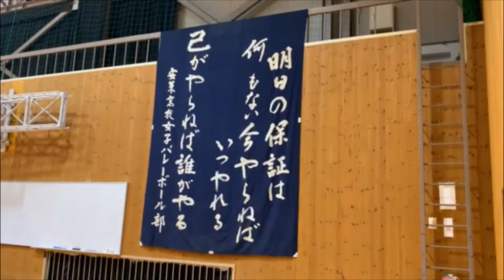集大成の冬2020 ⑦安来高女子バレーボール部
新型コロナウイルスにより春から秋にかけて全国大会が軒並み中止となった2020年。希望を抱き続けた高校生の冬の全国大会がいよいよ始まる。島根県代表のアスリートたちを紹介する。

　最終回は「バレーボール」。第73回全日本バレーボール高校選手権（愛称・春高バレー）が2021年1月5日に東京体育館で開幕する。都道府県代表の男女52校（東京3、北海道、神奈川、大阪各2）が集い、2年連続37度目の出場で女子の島根代表・安来高は、1回戦で奈良文化高と対戦する。